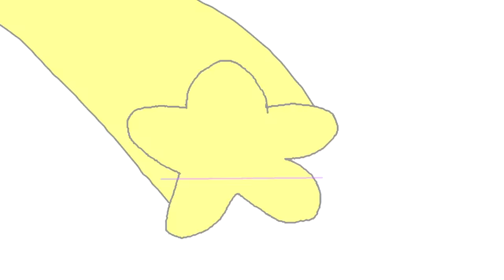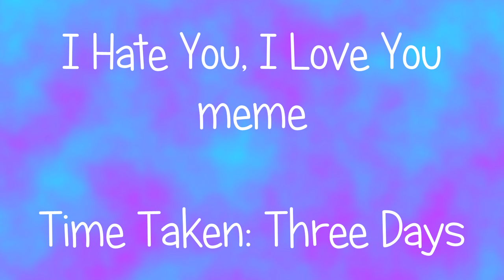Compolation For The Variety Show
For everyone of you guys who weren't at school here is what i showed everyone \^0^/
OLD ART AS THUMBNAIL

Animation/editing/artwork by me
Programs used:
Snap me! : iiallofgarden